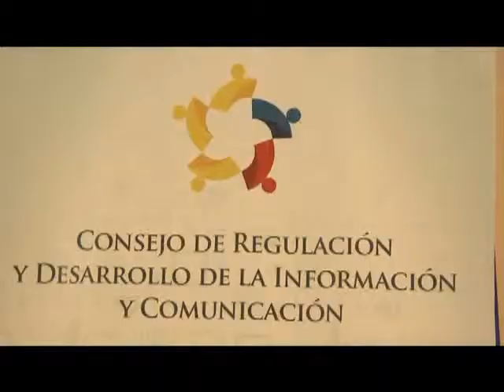LEY DE COMUNICACIÓN CUMPLE SU PRIMER AÑO EN VIGENCIA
PATRICIO BARRIGA PRESIDENTE DEL CONSEJO DE REGULACION Y DESARROLLO DE LA INFORMACIÓN Y COMUNICACIÓN (CORDICOM) MANIFESTO QUE VARIOS CAMBIOS POSITIVOS SE HAN GENERADO EN LOS MEDIOS DE COMUNICACIÓN, TRAS CUMPLIRSE UN AÑO DE VIGENCIA DE LA LEY DE COMUNICACIÓN, RESALTANDO QUE AUN FALTA MUCHO PARA QUE TODOS LA CONOZCAN A PROFUNDIDAD .